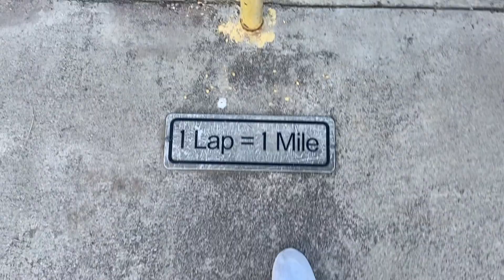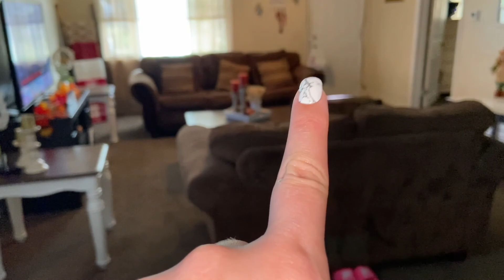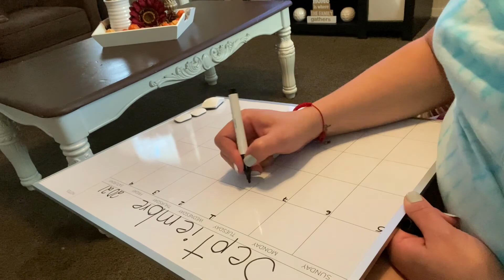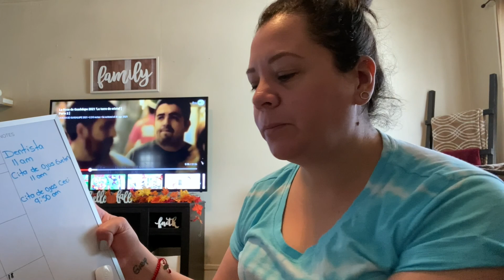Primera vez cocinando 🧑‍🍳 +llegaron muy contentos y salvos😊 👏🏻vlog Gaby y familia 💕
Activa tu campanita 🔔 para que recibas todas las notificaciones de nuestros videos nuevos ☺️ dale like 👍🏻 y comenta 🙏🏻Espero que te guste mi contenido y que llegues hasta el final 😀muchas gracias por tu apoyo 💕